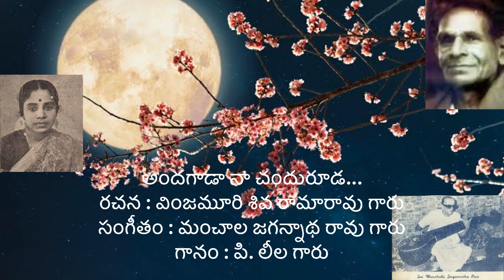అందగాడా నా చందురూడ / పి.లీల గారు / వింజమూరి శివ రామారావు గారు/ మంచాల జగన్నాథరావు గారు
రచన : వింజమూరి శివ రామారావు గారు సంగీతం : మంచాల జగన్నాథరావు గారు
గానం : పి.లీల గారు

అందగాడా నా చందురూడ
చందురూడ వెన్నెల రేడా

మల్లె పూవుల కారు మళ్ళీ రాదంటారు
త్రోవ త్రోవల ఏదో తావి నింపి రావో //అందగాడా//

వినువీధిలో ప్రొద్దు కనుదాచునంటారు
నాల్గు దిక్కుల ఏదో వెల్గు నింపి రావో

తెలి మల్లె తావి  కోయిల తీయని పాట
వెన్నెల చక్కని వెల్గు నా వలపు నింపి రావో
                             //అందగాడా//